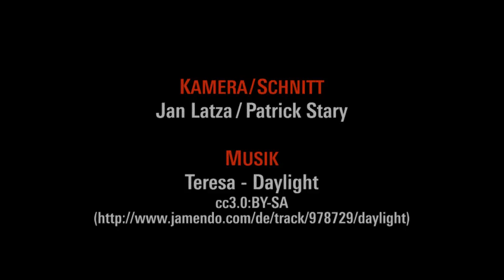Dario Azzellini - Soziale Bewegungen und konstituierende Macht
Dario Azzellini: Soziale Bewegungen als gesellschaftsverändernde Kraft und das Primat der konstituierenden Macht

Vortrag von Dario Azzellini (Universität Linz) auf der Konferenz: Emanzipatorische Perspektiven auf Protest, Widerstand und Subjekte. Konferenz der Rosa-Luxemburg-Stiftung in Berlin, 17. und 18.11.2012.